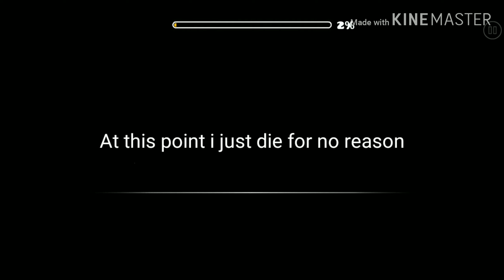The daily level, but with multiple problems...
Yea. this is the worst level I've played this month. This is a new series that I've started, let me know what other levels you want to see. I also played with the editing in this video, let me know how it is.
Wanna talk to me? Well here's my Discord: kakemancool#3774